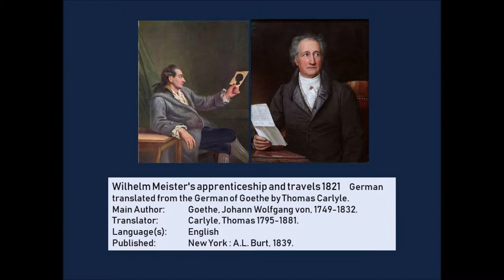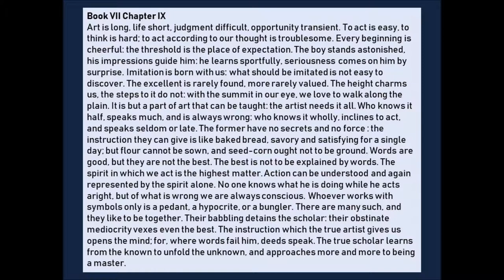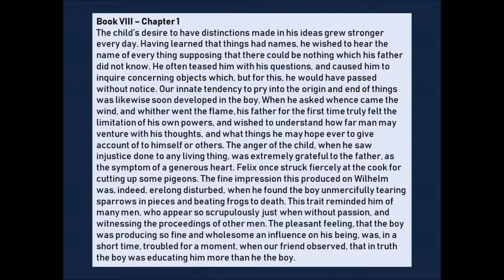Wilhelm Meister's Travels by Goethe 1821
Wilhelm Meister's apprenticeship and travels 1821 German, translated from the German of Goethe by Thomas Carlyle in 1839
Book VII Chapter IX
Art is long, life short, judgment difficult, opportunity transient. To act is easy, to think is hard; to act according to our thought is troublesome. Every beginning is cheerful: the threshold is the place of expectation. The boy stands astonished, his impressions guide him: he learns sportfully, seriousness comes on him by surprise. Imitation is born with us: what should be imitated is not easy to discover. The excellent is rarely found, more rarely valued. The height charms us, the steps to it do not: with the summit in our eye, we love to walk along the plain. It is but a part of art that can be taught: the artist needs it all. Who knows it half, speaks much, and is always wrong: who knows it wholly, inclines to act, and speaks seldom or late. The former have no secrets and no force : the instruction they can give is like baked bread, savory and satisfying for a single day; but flour cannot be sown, and seed-corn ought not to be ground. Words are good, but they are not the best. The best is not to be explained by words. The spirit in which we act is the highest matter. Action can be understood and again represented by the spirit alone. No one knows what he is doing while he acts aright, but of what is wrong we are always conscious. Whoever works with symbols only is a pedant, a hypocrite, or a bungler. There are many such, and they like to be together. Their babbling detains the scholar: their obstinate mediocrity vexes even the best. The instruction which the true artist gives us opens the mind; for, where words fail him, deeds speak. The true scholar learns from the known to unfold the unknown, and approaches more and more to being a master.

Book VIII – Chapter 1
The child’s desire to have distinctions made in his ideas grew stronger every day. Having learned that things had names, he wished to hear the name of every thing supposing that there could be nothing which his father did not know. He often teased him with his questions, and caused him to inquire concerning objects which, but for this, he would have passed without notice. Our innate tendency to pry into the origin and end of things was likewise soon developed in the boy. When he asked whence came the wind, and whither went the flame, his father for the first time truly felt the limitation of his own powers, and wished to understand how far man may venture with his thoughts, and what things he may hope ever to give account of to himself or others. The anger of the child, when he saw injustice done to any living thing, was extremely grateful to the father, as the symptom of a generous heart. Felix once struck fiercely at the cook for cutting up some pigeons. The fine impression this produced on Wilhelm was, indeed, erelong disturbed, when he found the boy unmercifully tearing sparrows in pieces and beating frogs to death. This trait reminded him of many men, who appear so scrupulously just when without passion, and witnessing the proceedings of other men. The pleasant feeling, that the boy was producing so fine and wholesome an influence on his being, was, in a short time, troubled for a moment, when our friend observed, that in truth the boy was educating him more than he the boy.